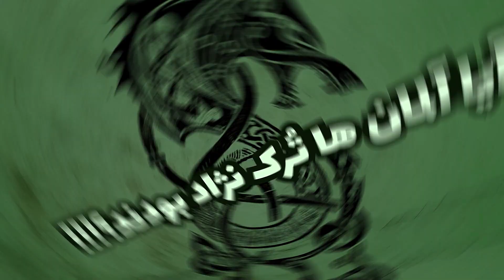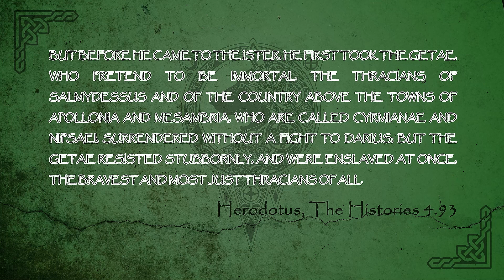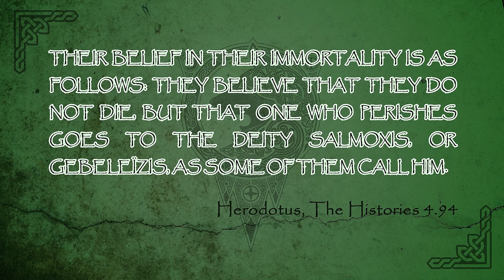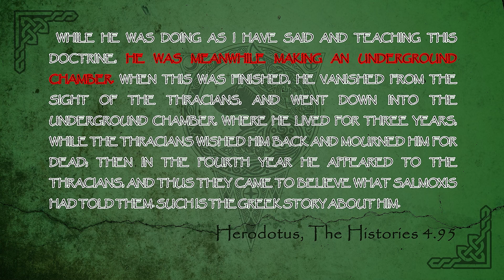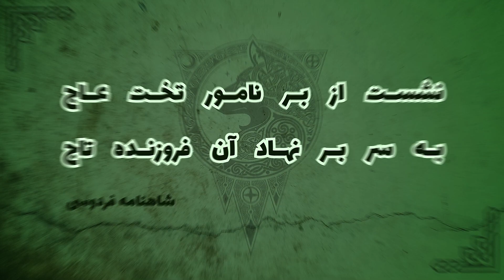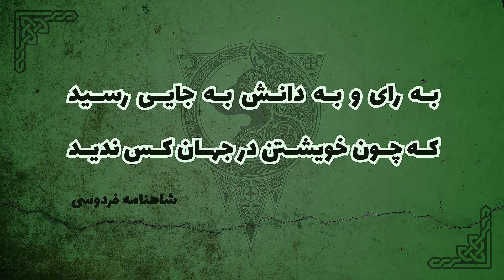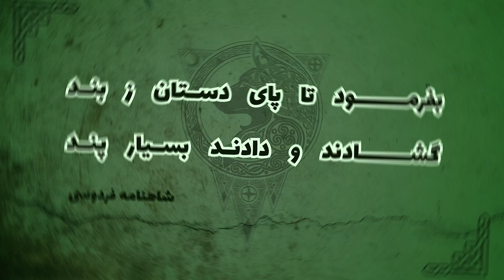زال شاهنامه در اساطیر آلمان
زال شاهنامه در آلمان
بررسی خاستگاه قبایل آلمان و ارتباط آنها با خاندان رستم دستان و زال در شاهنامه و جغرافیای اقوام کرمانشاه و گیلان ایرانی

این اولین قسمت از این مجموعه مستند در رابطه با نژاد آلمان هاست
و بزودی در ارتباط با هفت خان رستم و داستان سهراب در اساطیر اروپایی خواهیم گفت

با سپاس
تیم خداینامک